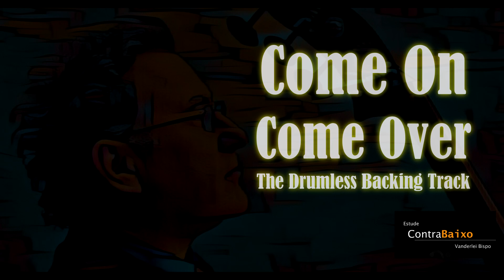Come On, Come Over Drumless Backing Track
The Drumless mix of "Come On, Come Over" composed by Jaco Pastorius and performed by Brian Bromberg.

Mixing and editing by Vanderlei Bispo

COMMENT to let us know what kind of tracks you'd like to hear.